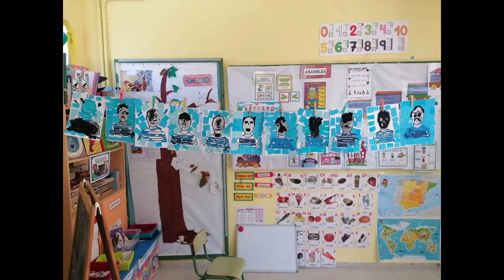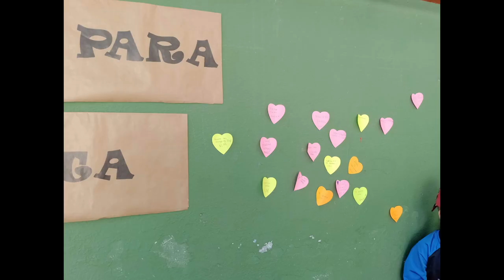Artes plásticas. CEIP Picasso. Ceuta